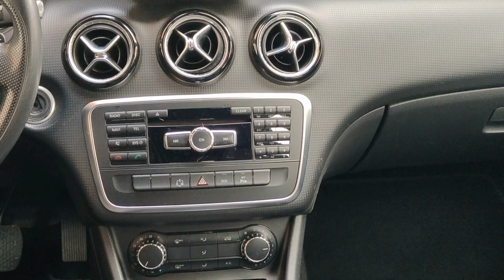Mercedes Classe A 180d CDI BlueEfficiency Automatic 109 CV Premium 7g DCT 2014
*VISIBILE SU APPUNTAMENTO*

Immatricolazione: 11/09/2014

Colore: Argento polare metallizzato

1796cc, 80Kw, 109CV

Cambio automatico

Diesel

2 proprietari totali

96354 Km percorsi

Ultimo tagliando: 15/07/2021 eseguito con certifica MIDAS a 83835 Km

Tagliando Midas e cambio olio dei freni effettuato il 13/08/2020 a 78530 Km

Cambio batteria in Mercedes e aggiornamento software eseguito 05/07/2019

Riparazione piantone sterzo in Mercedes effettuato 05/11/2017

Tagliando mercedes e olio freni eseguiti il 02/05/2016 a 23362 Km

Stato gomme quattro stagioni: anteriori 40% - posteriori 80%

Cinghia originale

Motore 1.8 Mercedes

Acquistato dall'attuale proprietario a 8000Km

La vettura viene consegnata con lucidatura e carrozzeria in eccellenti condizioni

Bollo in scadenza: 17/11/2022

Dotata di: pacchetto sport, Interni in pelle ecologica artico su tessuto nero red white

POSSIBILITÀ TEST SU STRADA IN SEDE
 SCOPRI I NOSTRI PACCHETTI DI ASSICURAZIONE SUPER COMPETITIVI

*Per maggiori informazioni contatta la filiale di riferimento*